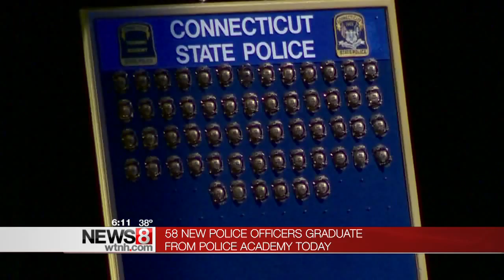58 new troopers graduate from Connecticut academy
The Connecticut State Police force is now a little bit stronger. Fifty-eight new graduates of the police academy were sworn-in during a ceremony at the University of Connecticut Thursday afternoon.